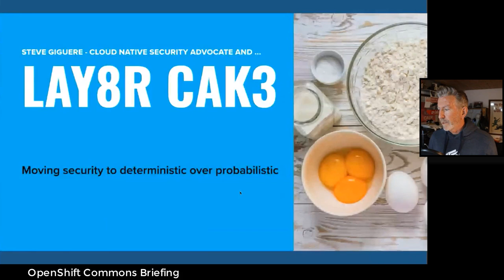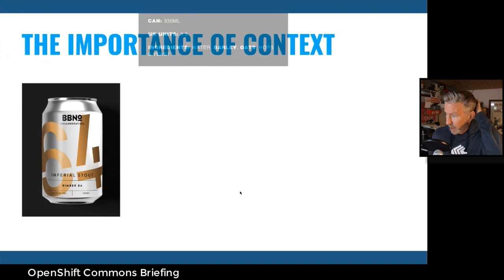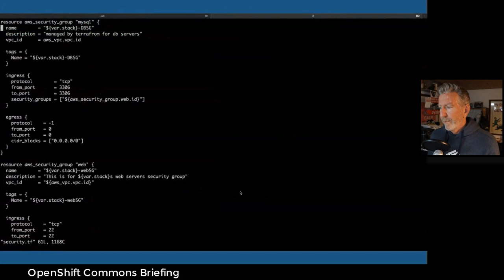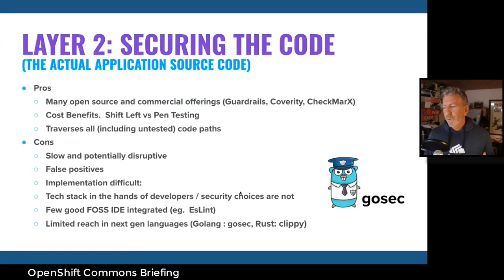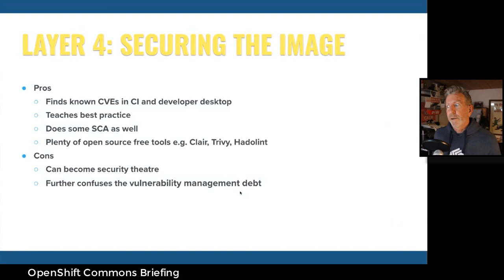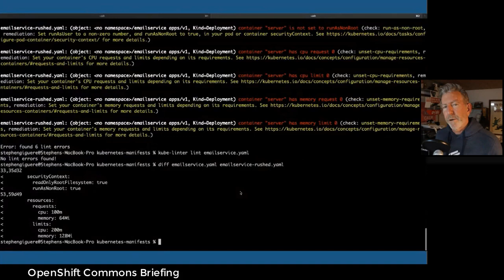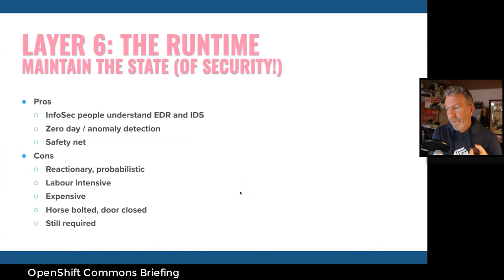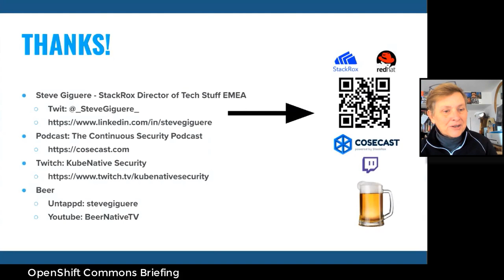Deterministic vs Probabilistic Security - Steve Giguere (StackRox) OpenShift Commons Briefing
Deterministic vs Probabilistic Security: Leveraging Everything as Code
Guest Speaker: Steve Giguere (StackRox)
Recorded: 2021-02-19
OpenShift Commons Briefing hosted by Diane Mueller (Red Hat)

Abstract:
We’re all bakers. For some, it’s a celebration cake in the final of the Great British Bake Off and for others and a layering of complex technology flavours and ingredients. We all have recipes. Be it a graham cracker or a public cloud biscuit base, we build in layers. As we move to cloud native, we find ourselves layering in declarative models with the idealism of “”everything as code””. Through this, we can create repeatable results through a breadth of languages which represent our desired state and through cloud native technologies like Kubernetes we can enforce that state. Only 5 years ago code was for applications. Code that relied on our imperative or human controlled provisioning of hosting technologies. Security focused on honing detection and response skills to determine what wrong looked like. This approach to security was probabilistic where cloud native can help us be more deterministic to enforce what is right.

Shifting left isn’t just for developers anymore.

In this OpenShift Commons Briefing, StackRox’s Steve Giguere discusses Deterministic vs Probabilistic Security and and shares his experiences from the field.